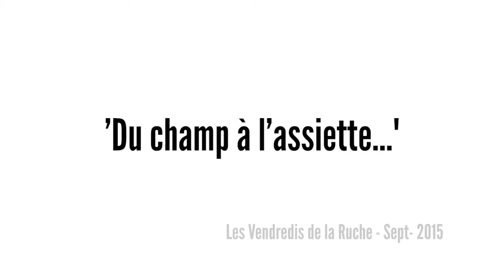Pourquoi les produits bio sont ils plus chers ? Les Vendredis de la Ruche #1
Pourquoi les produits bio sont ils plus chers ? Réponse en image de Katie des Jardins du Tescou.  Entretien enregistré lors de la rencontre avec les abeilles de la ruche : "Du champ à l'assiette" durant le cycle de conférence : "Les Vendredis de la Ruche de Lavalette"